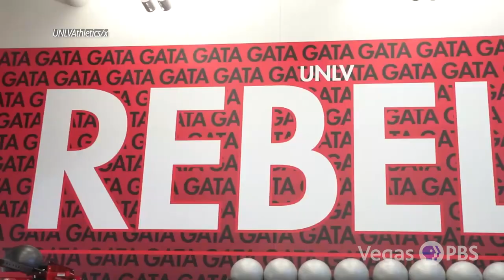Nevada Week S6 Ep21 Clip | UNLV Football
We first look at UNLV's Rebels Football team huge achievement: they're going to the Mountain West Championship game!